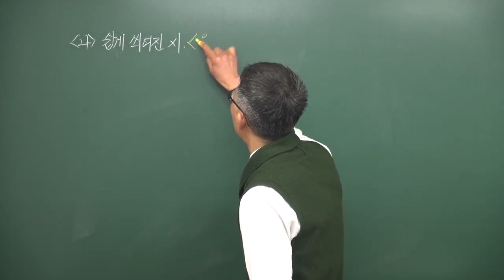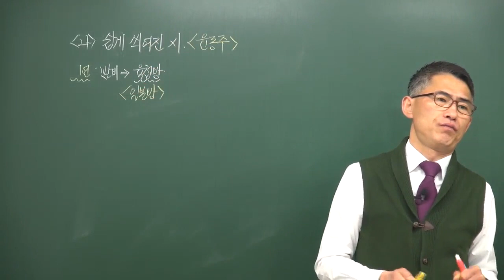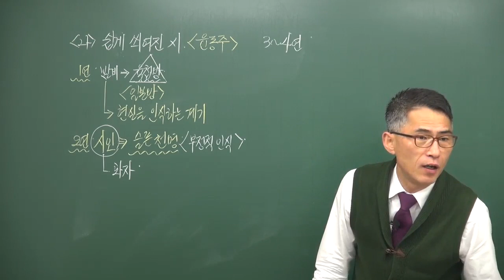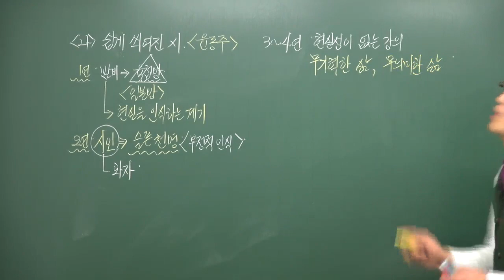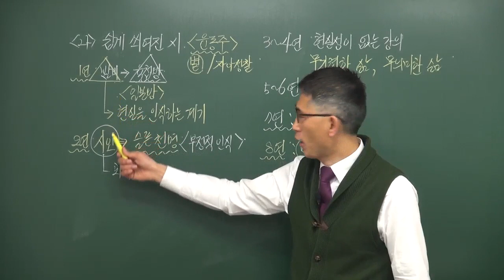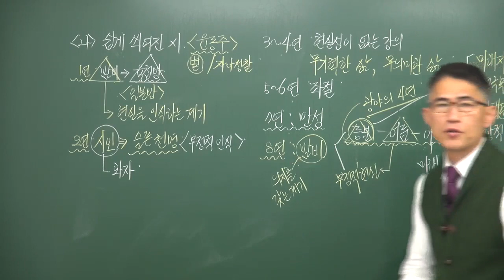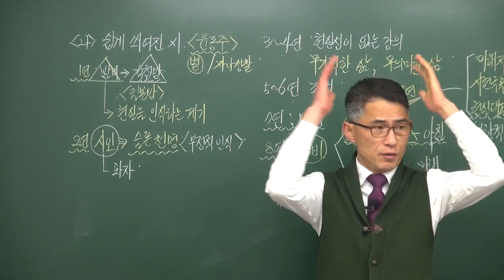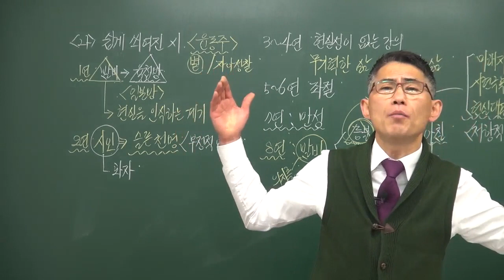윤동주, 쉽게 씌어진 시(일산국어학원,후곡국어학원,운정국어학원,백마국어학원)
윤동주의 '쉽게 씌어진 시'를 설명한 동영상입니다. 내신과 수능을 준비하는 학생 모두에게 도움이 되는 동영상입니다.